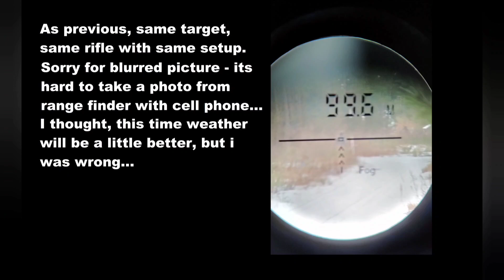Winter Shooting Part 2 | SRS A2 Silverback Airsoft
Part 2 of... awful wind, snow and cold weather :D

Standard setup:
-Maxx SRG chamber
-85 Mr Hop silicone
-Stalker morpheus 455mm
-M150 Airoft pro + 3 power rings
-Variable mass piston SBC + stock A2 piston cup
-Stainless steel spring guide

Note: Airsoft toy/replica only!